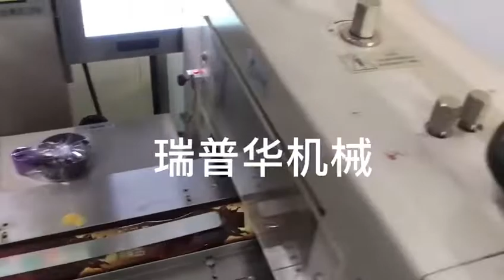多通道装托 Biscuits Cake big capacity full automatic loading in tray and packaging machinery system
1. Flow packaging machine for bakeries, such as cake, swiss roll, layer cake, steam cake, bread &Dorayaki.
2. Pillow packaging machine for commodity, such soap industry, hardware industry, building materials.
3. horizontal packing machine for the snack bar, such as peanut bar, rice bar, energy bar.
4.Chocolate bar automatic packaging line
5. HFFS for biscuit
6. Packaging system / Automatic packaging line for wafers and waffled
7. Robot system
8. Carton packaging or other secondary package projects.
9. Automatic soap bar packaging line

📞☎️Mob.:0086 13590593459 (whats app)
Wechat:Juan091012